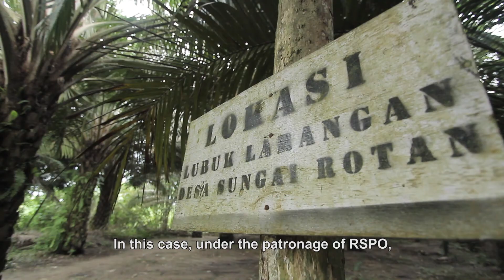Discover how RSPO Credits help oil palm smallholders like Suhaili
With guidance from RSPO, Suhaili, a smallholder farmer from Jambi Province, Indonesia, went beyond simply applying best practices to his palm oil plantation, to initiating a river conservation programme that has benefited other farmers in his village. Learn more about how RSPO Credits inspired Suhaili to lead a river conservation programme in this video.